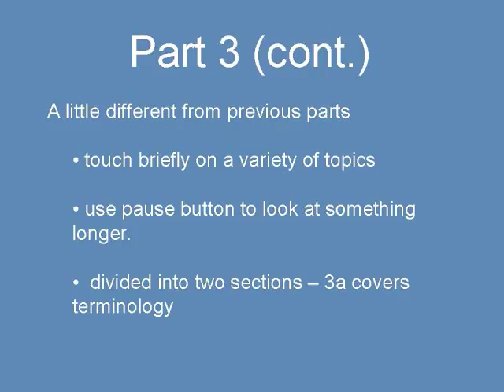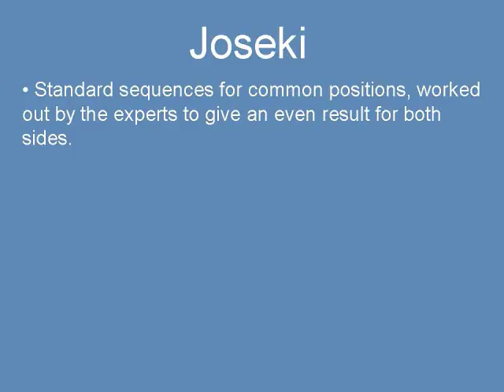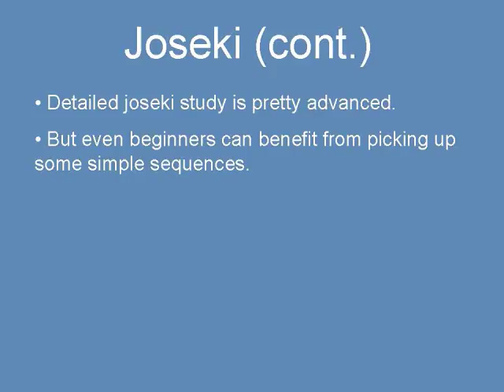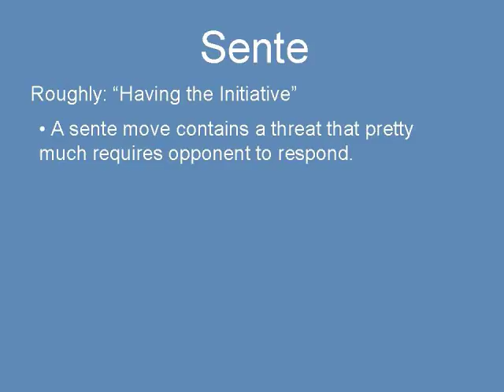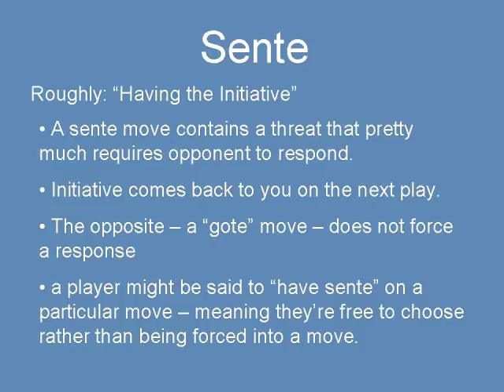Video Tutorial for the Game of Go - Part 3a, Terminology (WeiQi, Baduk)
Part 3a of this series contains terminology used in discussing and studying Go.